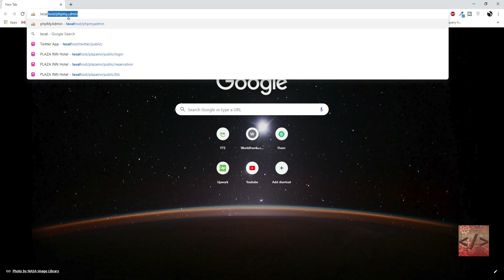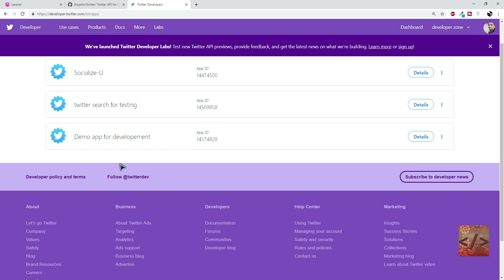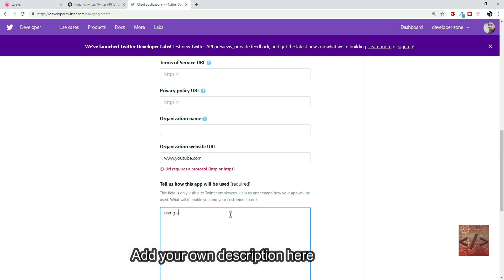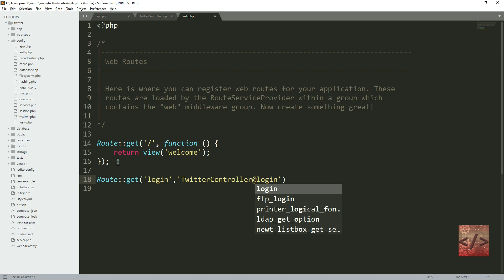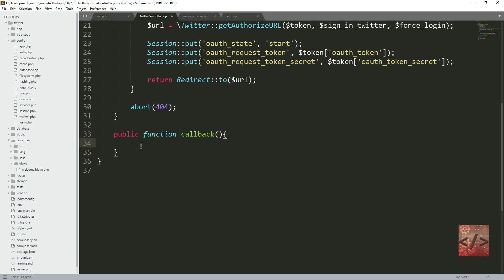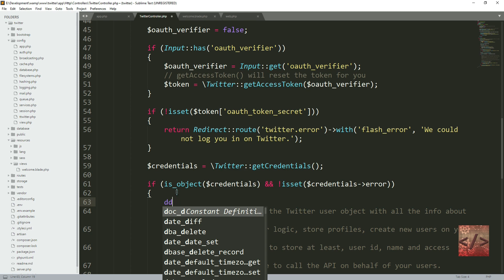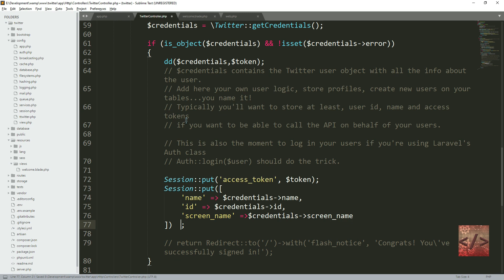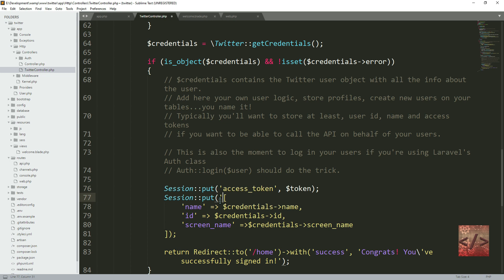Laravel 5.8 | login with twitter api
In this video i will show you how you can integrate Twitter api in laravel and perform login functionality .

Next video will be about posting tweets with twitter api in laravel .

Source code will added on github and link will be added in each video description after the project is completed.